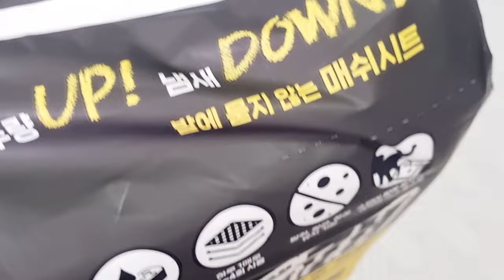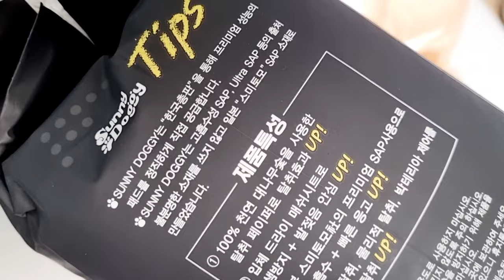Yejjyu's tried(45) 시츄 웃게 만든 애견용품 강아지배변패드 실험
천연 대나무 숯 성분으로 냄새제거와 항균효과까지 추가한 항균강화 패드
 “발도장이 안 남는” “냄새를 잡아주는” “순간흡수력과 순간건조력이 굿뜨 ”

한 장으로 오래 쓰는여유견생 책임질개 배변패드
 검정패드라 청결해 보이는 장점도 있어요.